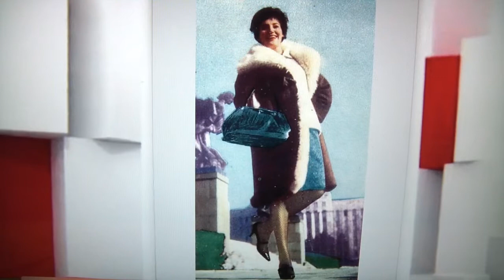Tereza Kesovija - Monte Karlo (1963)